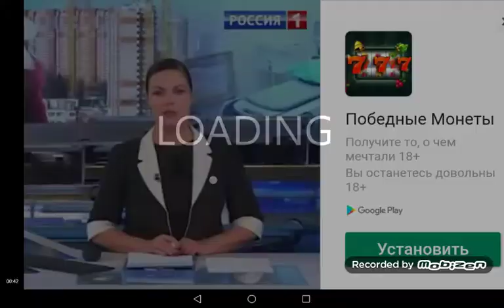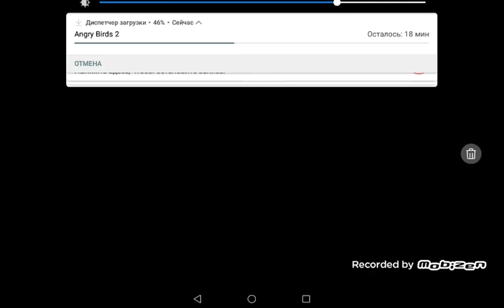Escaping the prison - Gameplay Walkthrough Part 6 - Faileds 1-5 (iOS, Huawei and Android)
Escaping the prison - Gameplay Walkthrough Part 6 - Faileds 1-5 and Part 1 Faileds (iOS, Huawei and Android)